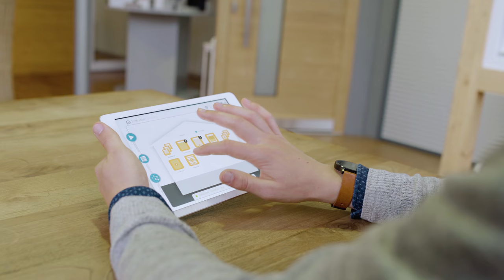Imagefilm Leonhard Paul GmbH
Hier ist er: Unser Imagefilm zum 60 jährigen Jubiläum.
Einwandfreie Montage von Fenstern und Haustüren